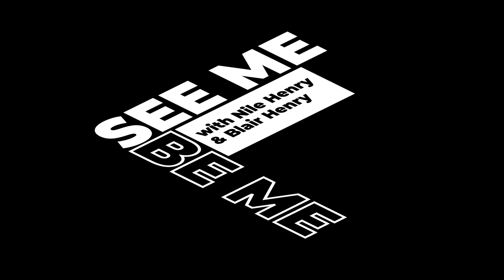IMPROVE What You Have Done and FOCUS on What You Haven't | SEE ME BE ME | Karim Samani | E22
In this episode, Nile and Blair are joined by Karim Samani, Managing Director of WellbeingandErgonomics and TechDisinfect. At WellbeingandErgonomics, they offer products and services which help businesses align with the HSE (Health and Safety Executive) DSE (Display Screen Equipment) Assessment law and improve employee productivity, reduce absenteeism through better ergonomic practices. At TecDisifect, they keep employees safe from all types of contamination found on their workstation. We have a specialised team who physically disinfect I.T. equipment.

See Me Be Me is a podcast series hosted by The Blair Project's Nile Henry and Blair Henry. See Me Be Me delves into the minds of inspirational individuals who have faced academic, social, and mental barriers to achieve their dream careers. Our guests share their life lessons that you can apply to your own.

See Me Be Me is part of the PlanetPossibility programme. The Blair Project's role in Planet Possibility is to open up a window to a vast array of career opportunities to those from BAME backgrounds, through engaging TikTok physics videos, inspirational talks from role models of colour, and outreach STEM activities. We're building a diverse community of future physicists through inspiration, opportunities and careers guidance.